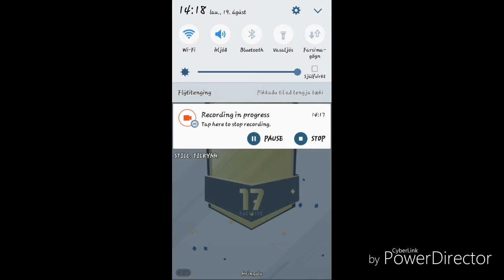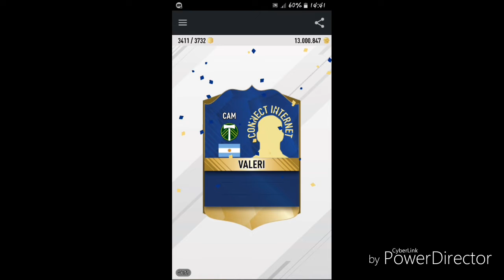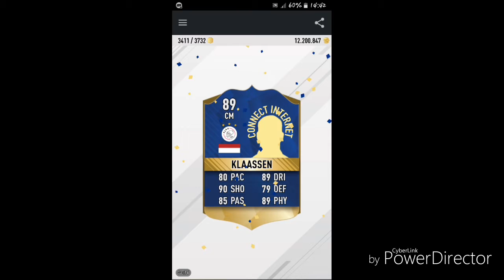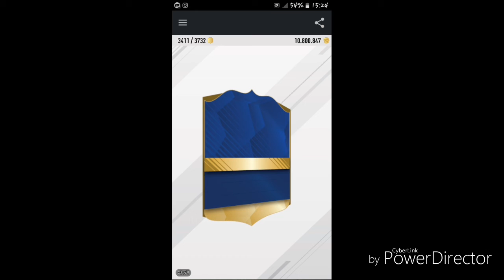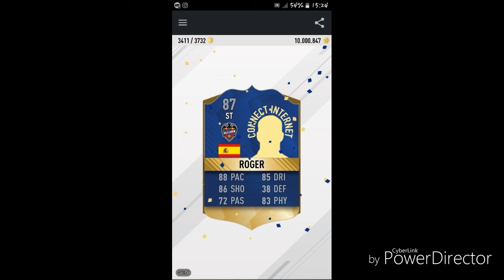100 million coins!!!! #17